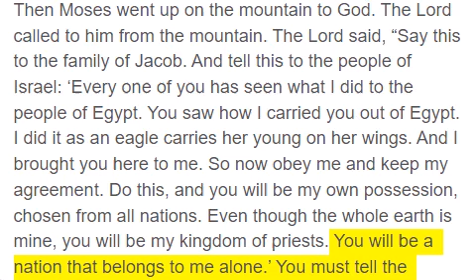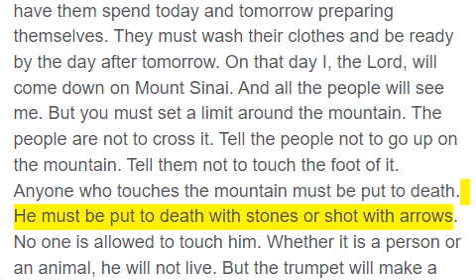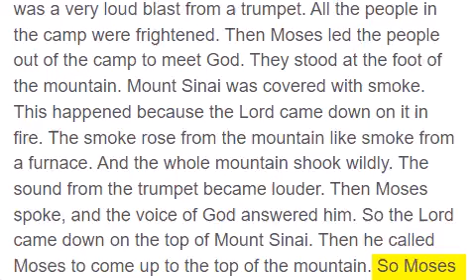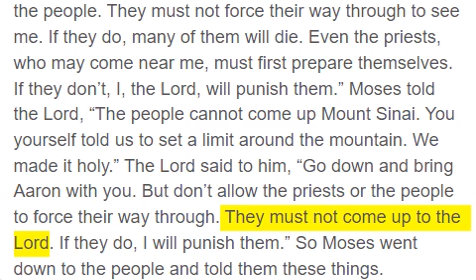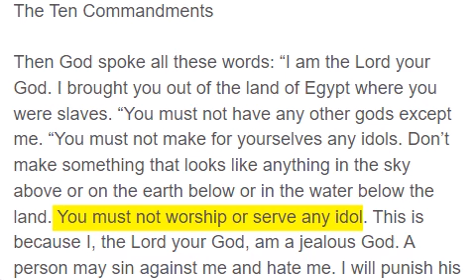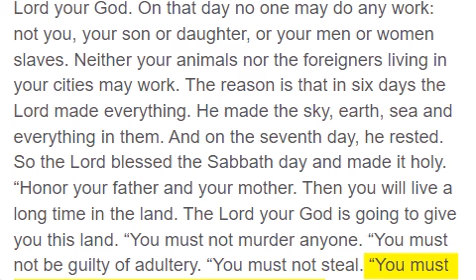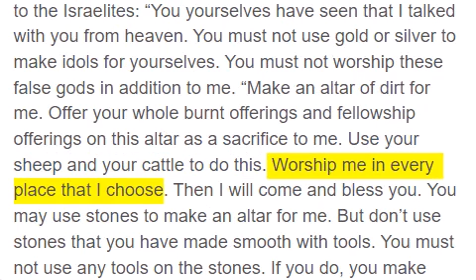Exodus 19 - 20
Israel at Sinai

Exactly three months after the Israelites had left Egypt, they reached the Desert of Sinai. They had left Rephidim and had come to the Desert of Sinai. The Israelites camped in the desert in front of Mount Sinai. Then Moses went up on the mountain to God. The Lord called to him from the mountain. The Lord said, “Say this to the family of Jacob. And tell this to the people of Israel: ‘Every one of you has seen what I did to the people of Egypt. You saw how I carried you out of Egypt. I did it as an eagle carries her young on her wings. And I brought you here to me. So now obey me and keep my agreement. Do this, and you will be my own possession, chosen from all nations. Even though the whole earth is mine, you will be my kingdom of priests. You will be a nation that belongs to me alone.’ You must tell the Israelites these words.” So Moses went down and called the elders of the people together. He told them all the words the Lord had commanded him to say. And all the people answered together, “We will do everything he has said.” Then Moses took their answer back to the Lord. And the Lord said to Moses, “I will come to you in a thick cloud. I will speak to you. The people will hear me talking to you. I will do this so the people will always trust you.” Then Moses told the Lord what the people had said. The Lord said to Moses, “Go to the people and have them spend today and tomorrow preparing themselves. They must wash their clothes and be ready by the day after tomorrow. On that day I, the Lord, will come down on Mount Sinai. And all the people will see me. But you must set a limit around the mountain. The people are not to cross it. Tell the people not to go up on the mountain. Tell them not to touch the foot of it. Anyone who touches the mountain must be put to death. He must be put to death with stones or shot with arrows. No one is allowed to touch him. Whether it is a person or an animal, he will not live. But the trumpet will make a long blast. Only then may the people go up on the mountain.” So Moses went down from the mountain to the people. He made them prepare themselves for service to God. And the people washed their clothes. Then Moses said to the people, “Be ready in three days. Do not have physical relations during this time.” It was the morning of the third day. There was thunder and lightning with a thick cloud on the mountain. And there was a very loud blast from a trumpet. All the people in the camp were frightened. Then Moses led the people out of the camp to meet God. They stood at the foot of the mountain. Mount Sinai was covered with smoke. This happened because the Lord came down on it in fire. The smoke rose from the mountain like smoke from a furnace. And the whole mountain shook wildly. The sound from the trumpet became louder. Then Moses spoke, and the voice of God answered him. So the Lord came down on the top of Mount Sinai. Then he called Moses to come up to the top of the mountain. So Moses went up. The Lord said to Moses, “Go down and warn the people. They must not force their way through to see me. If they do, many of them will die. Even the priests, who may come near me, must first prepare themselves. If they don’t, I, the Lord, will punish them.” Moses told the Lord, “The people cannot come up Mount Sinai. You yourself told us to set a limit around the mountain. We made it holy.” The Lord said to him, “Go down and bring Aaron with you. But don’t allow the priests or the people to force their way through. They must not come up to the Lord. If they do, I will punish them.” So Moses went down to the people and told them these things.

Then God spoke all these words: “I am the Lord your God. I brought you out of the land of Egypt where you were slaves. “You must not have any other gods except me. “You must not make for yourselves any idols. Don’t make something that looks like anything in the sky above or on the earth below or in the water below the land. You must not worship or serve any idol. This is because I, the Lord your God, am a jealous God. A person may sin against me and hate me. I will punish his children, even his grandchildren and great-grandchildren. But I will be very kind to thousands who love me and obey my commands. “You must not use the name of the Lord your God thoughtlessly. The Lord will punish anyone who is guilty and misuses his name. “Remember to keep the Sabbath as a holy day. You may work and get everything done during six days each week. But the seventh day is a day of rest to honor the Lord your God. On that day no one may do any work: not you, your son or daughter, or your men or women slaves. Neither your animals nor the foreigners living in your cities may work. The reason is that in six days the Lord made everything. He made the sky, earth, sea and everything in them. And on the seventh day, he rested. So the Lord blessed the Sabbath day and made it holy. “Honor your father and your mother. Then you will liv